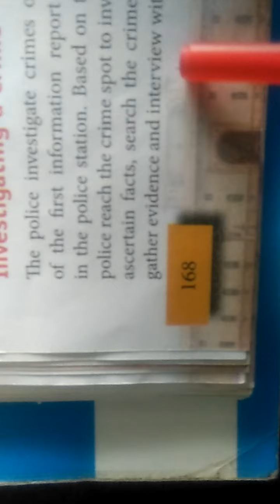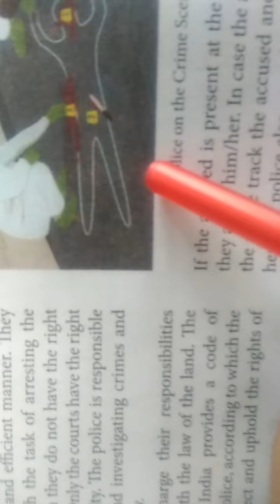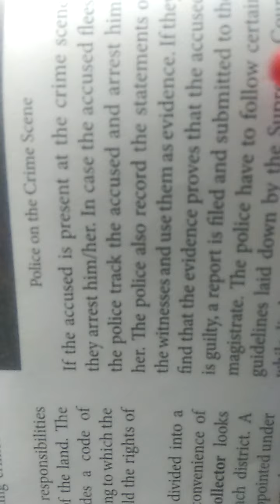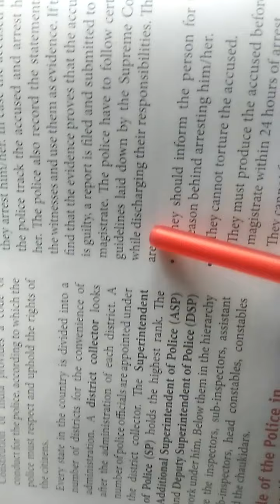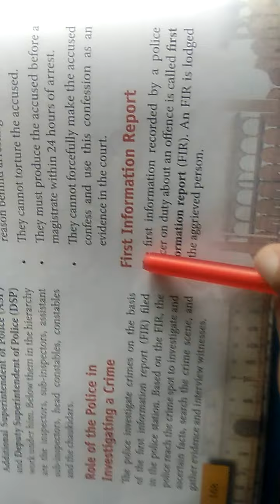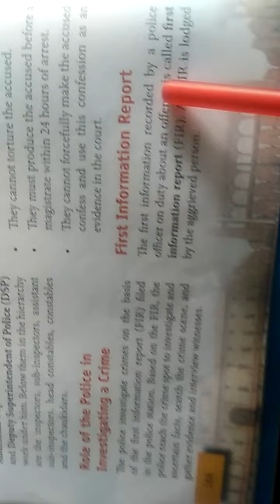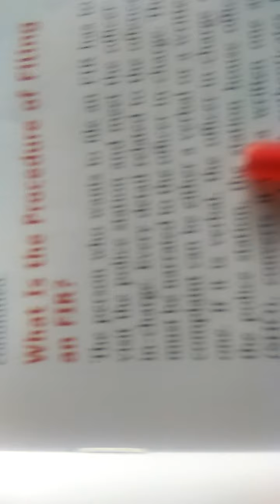class 8 s.st